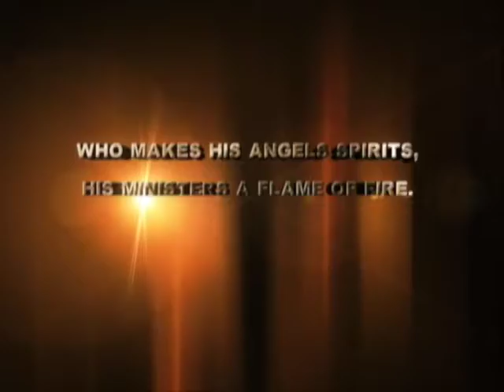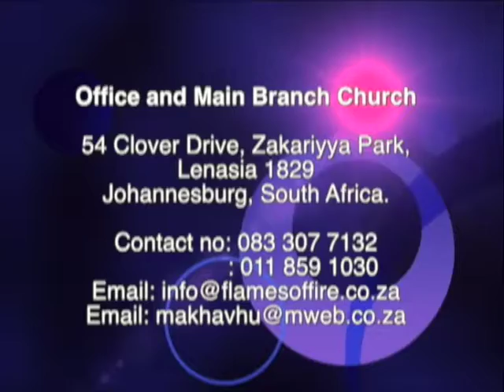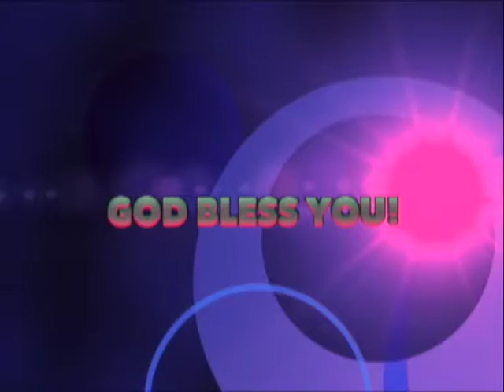APOSTLE A MAKHAVHU THE POWER OF THE CROSS OF JESUS PART 1